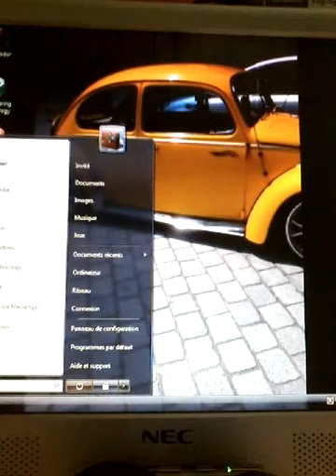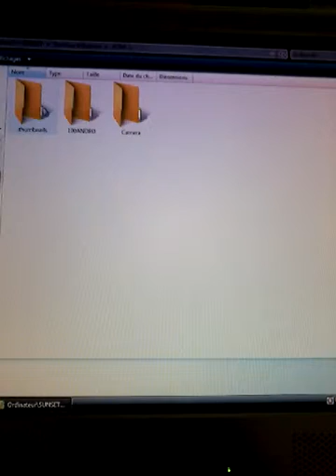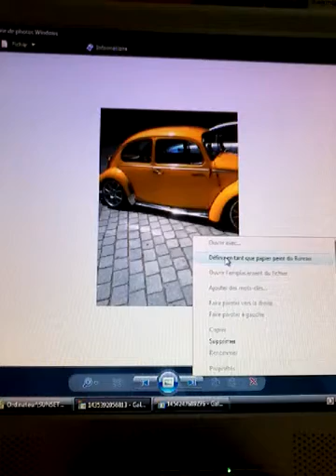Comment mettre les photo de son phone sur le bureau du pc